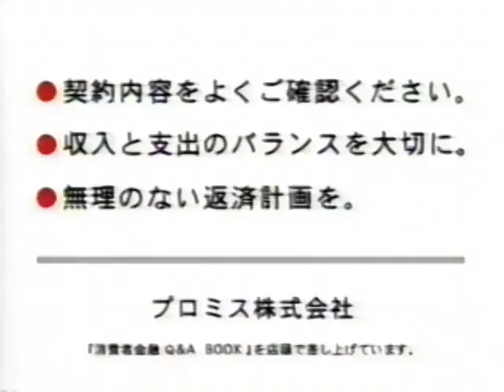プロミスCM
井上和香
2004年